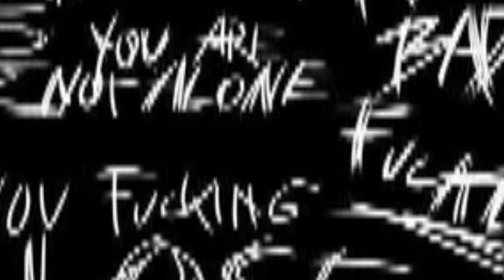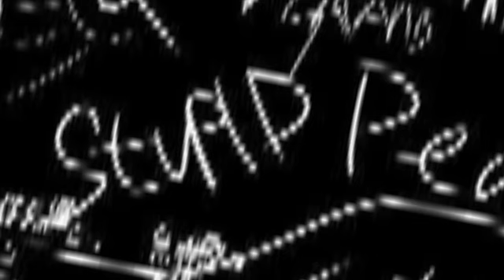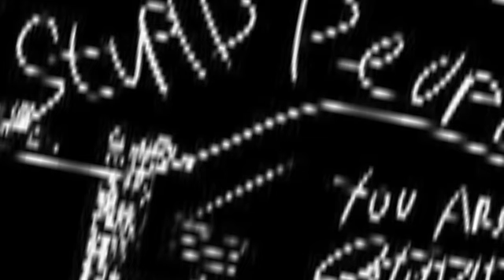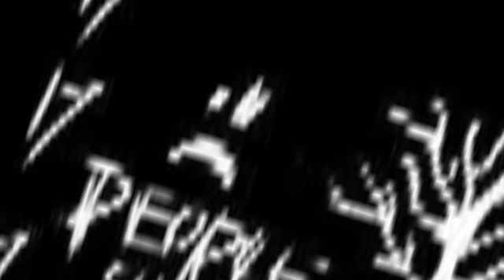music 🎧 library 📚 _088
Original

🔴 If you're a owner of any song picture on this channel and want it removed, just leave a message on my E-Mail and I'll do my best to delete it as soon as possible. 🔚

🔴( please I want to request you to not
 make a strike🙏 )✅

Fredji
Happy Life
no copyright
free music
music vlog
forren 🎸 guitar
music for vlog
Play Store 🏬
play guitar
free song to use
vlogging
vlogging music
vlogger
vlogger music
background music